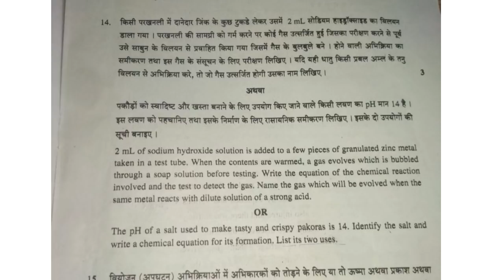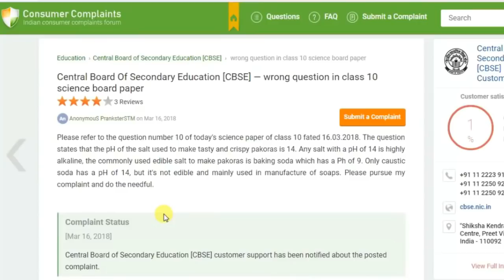GOOD NEWS|| FREE 3 MARKS || SICIENCE PAPER ||CBSE 10TH BOARD 2018